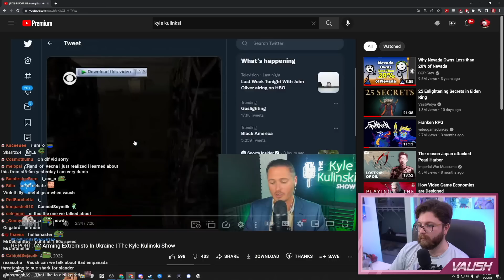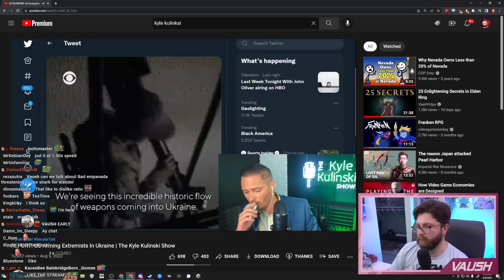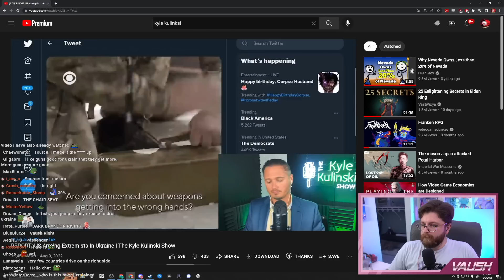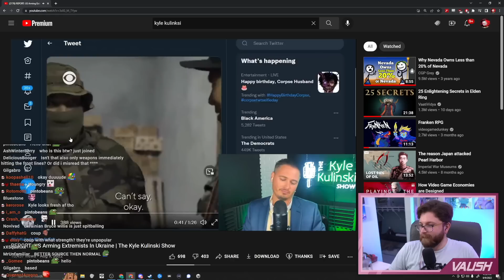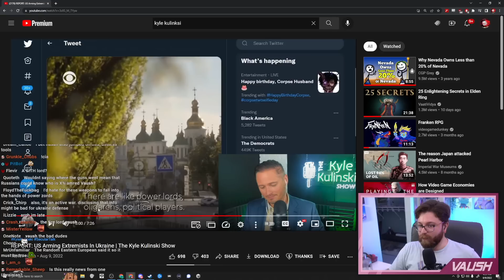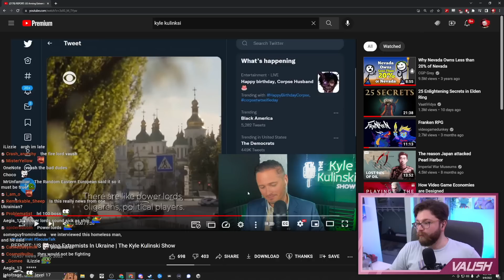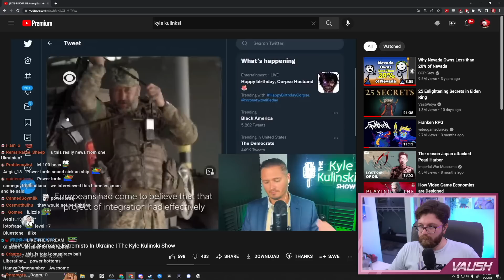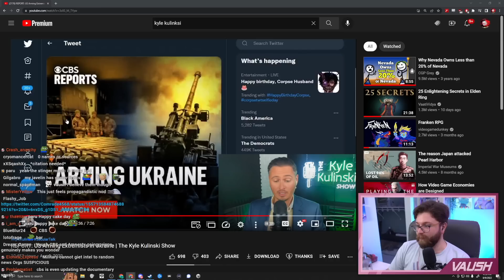Kyle Kulinski Watches SUS CBS News Report About US Weapons In Ukraine